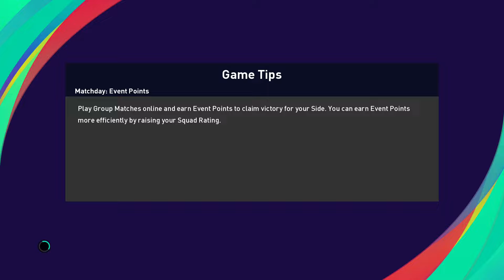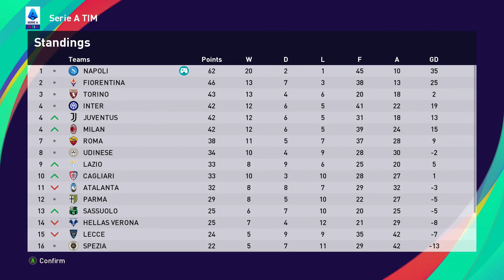Very fast goal